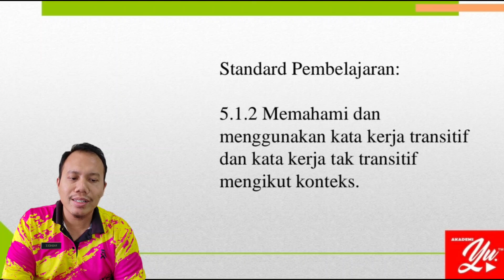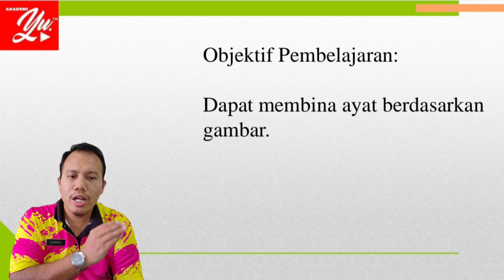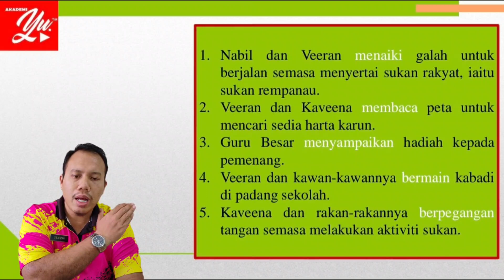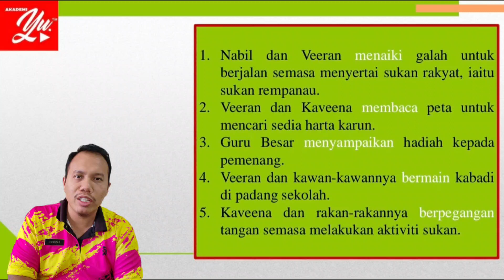BAHASA MELAYU TAHUN 5 SJK l Unit 4: Bersama-sama Pupuk Perpaduan (SP 5.1.2)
Tema 1 : Keluarga Tercinta
Unit 4   : Bersama-sama Pupuk Perpaduan
SK         : 5.1
SP         : 5.1.2